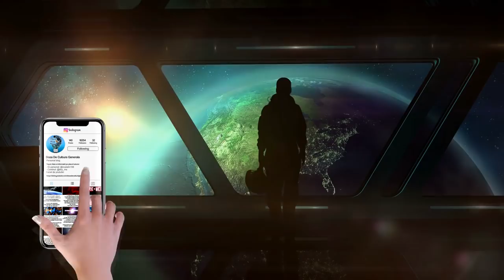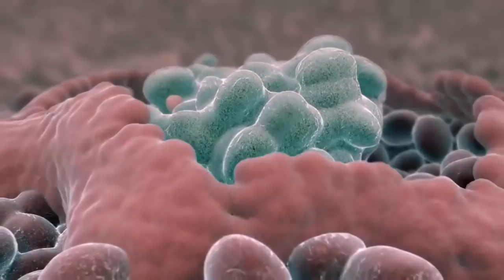Ce vor face oamenii de pe Statia Spatiala Internationala in timpul Apocalipsei